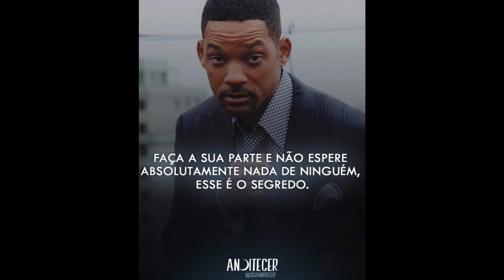💥MAIS UMA Que Quer Tomar PROCESSO!